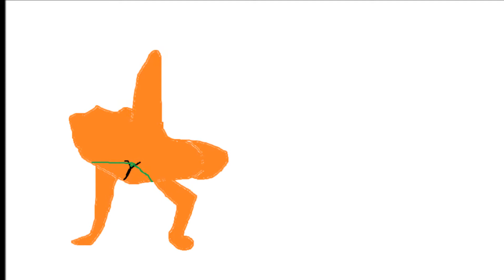Candy Store From Heathers but It's Drawn Terribly in MS Paint And It's The Emoji Movie (COLLAB)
happy emoji movie eve. I am ready for my soul to be reborn tomorrow. While we wait, here is a creation that'll make you cringe. I am sorry.